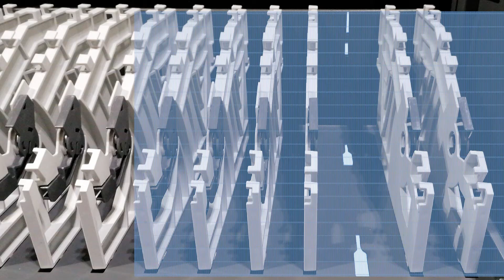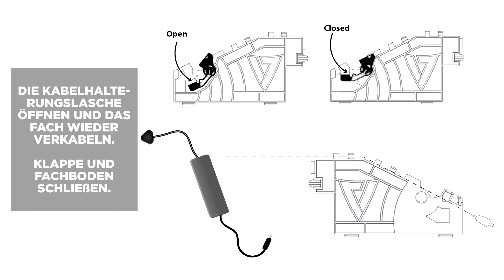Charge cart service manual Change dividers DE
Charge cart service manual Change dividers German